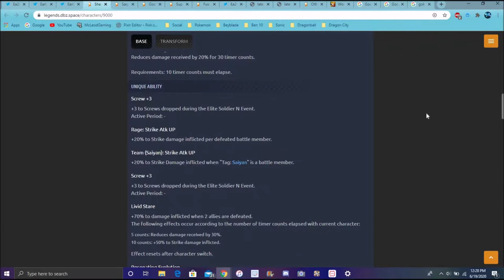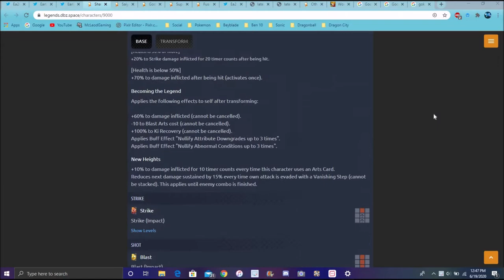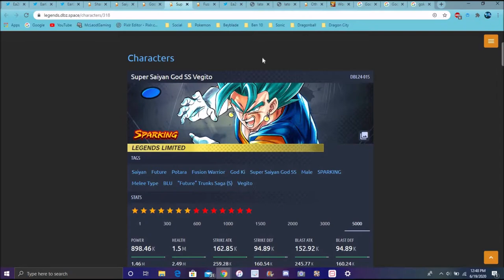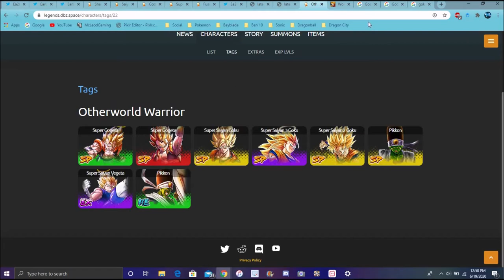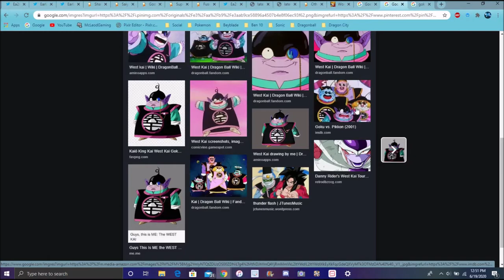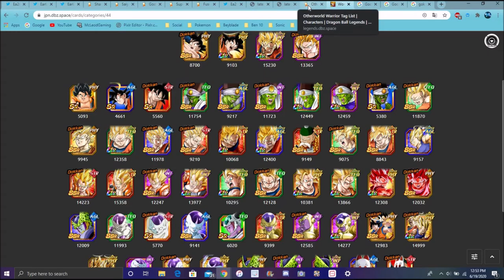POWER OF THE GODS SSG SHALLOT BREAKDOWN + NEW LEAKED SSKK GOKU & PIKKION INCOMING & MORE DB Legends